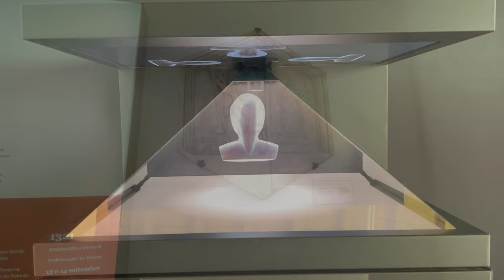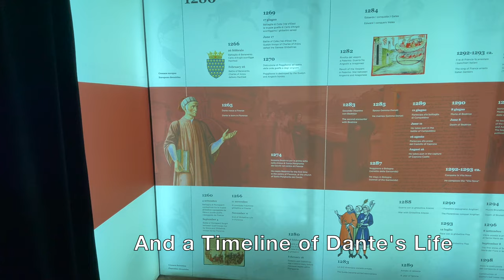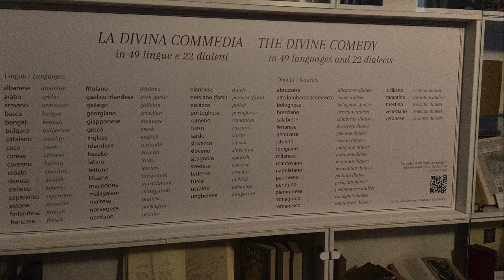Tour through the Museo Casa di Dante Dante's House Museum in Florence, Italy [4k video]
In case you're wondering, here is a video of the Museo Casa di Dante (Dante's House Museum) in Florence, Italy

Chapters:
0:00 - Outside the Museo Casa Di Dante
0:30 - First Room - Who Is Dante?
0:34 - Includes Reliefs by Andrea Pisano
0:48 - Dante Hologram
1:18 - And a Timeline of Dante's Life
1:42 - Room about The Exile of Dante
1:50 - “Libro del Chiodo” or “Book of the Nail” Includes Dante's Sentence to be Burned at the Stake
1:58 - The Trivulziano 1080 Codex (manuscript) of the Divine Comedy
2:06 - Letter to a Florentine Friend
2:14 - Dantis Amor
2:30 - The Divine Comedy Translations
2:47 - Dante's Bedroom
2:54 - Florence Today: Dante's Traces

THE MUSEUM

The establishment in Florence of a museum dedicated to the Supreme Poet was, from the outset, a priority objective for the Unione Fiorentina, a prestigious cultural association founded in Florence in 1949.

For the Unione Fiorentina, the fundamental aim of the care, conservation and management of Dante’s House Museum is, today as at the time of its foundation, to spread knowledge of the life and works of Dante and the medieval Florence he lived in.